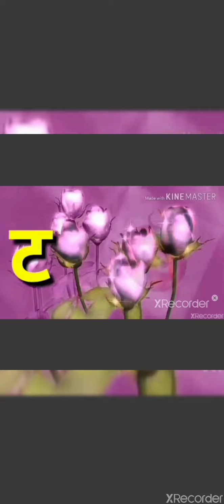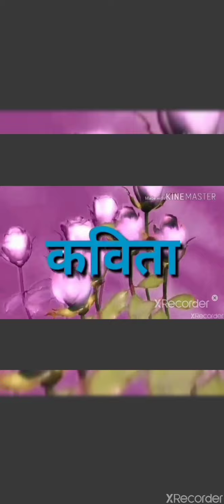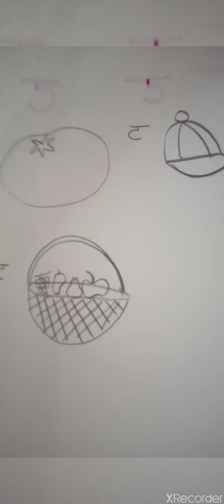CLASS-KG HINDI (VYANJAN "TA")